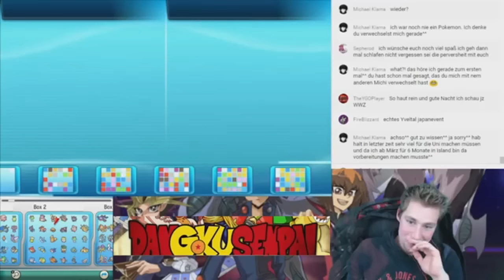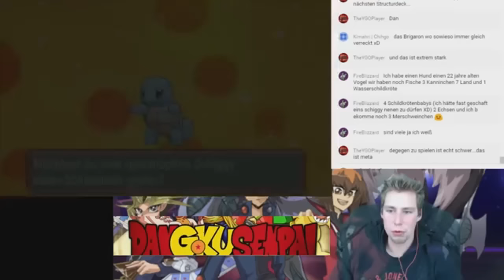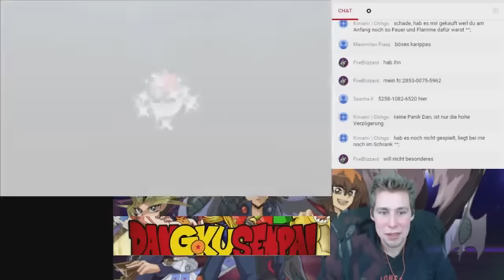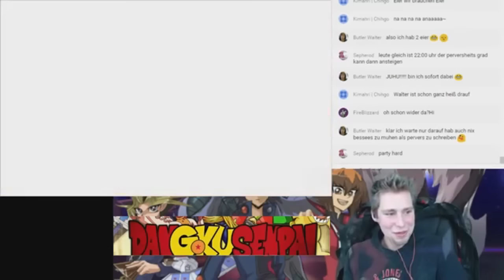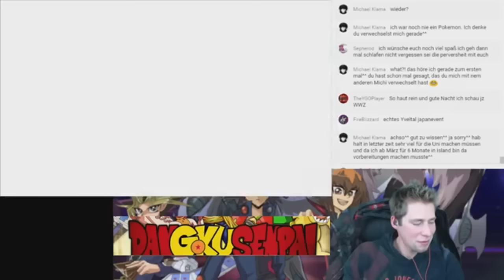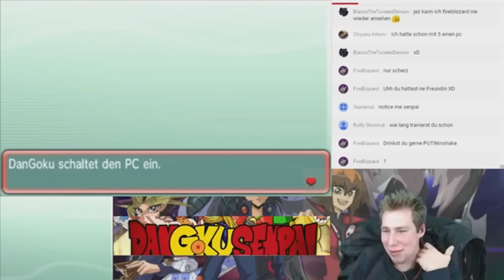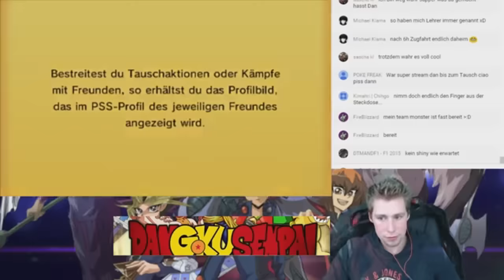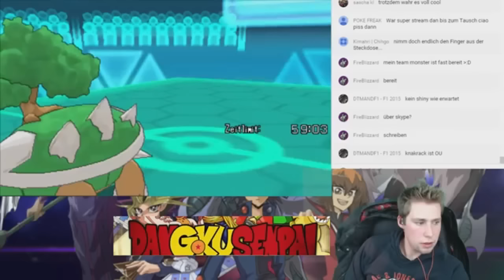Das Beste vom 7 Stunden Livestream Poke Battle, Trades, Brüten und Abspacken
Hier mal meine wichtigsten Links
Skype:
lp_dan-goku

Poke Battle Regeln
Gespielt wird Best of 3
Max. 3 uu Pokes ansonsten nur darunter (smogon rules under used)
Items: max 2x das gleiche
Keine Explosion
Keine one hit angriffe wie z.b. geofisur